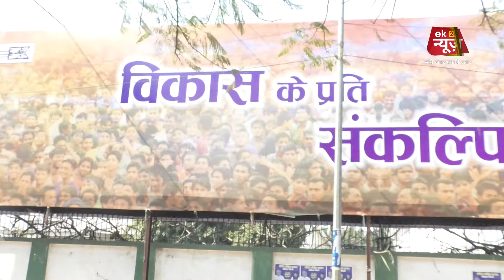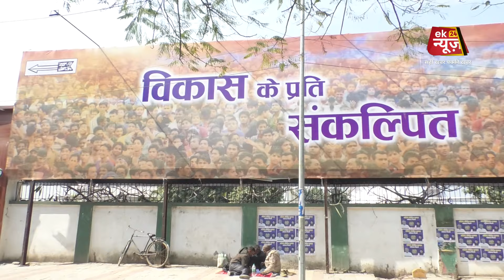सरकार बदलते बदले गए जदयू कार्यालय के पोस्टर,बता दिया विकास के प्रति संकल्पित !